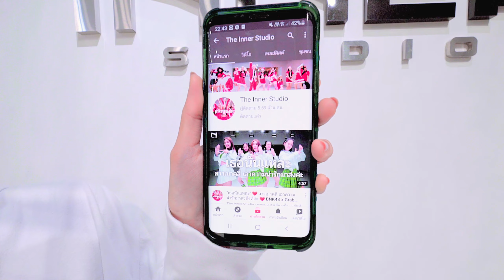INNER KIDS │SUPER SHY - NEWJEANS